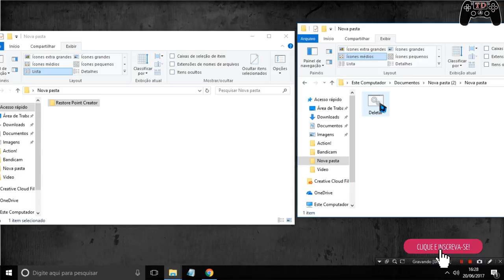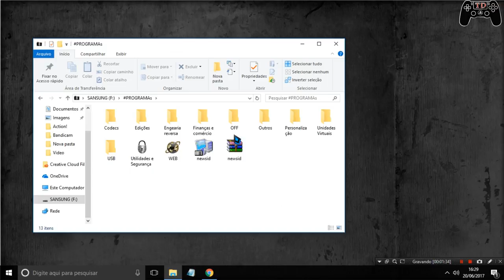Deixar todas as pastas com ícones do mesmo tamanho no Windows 10